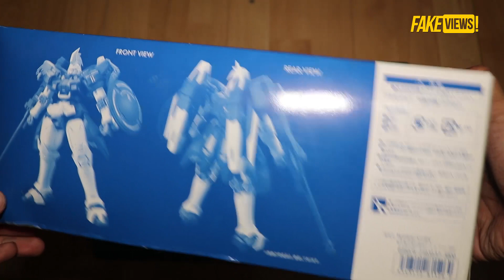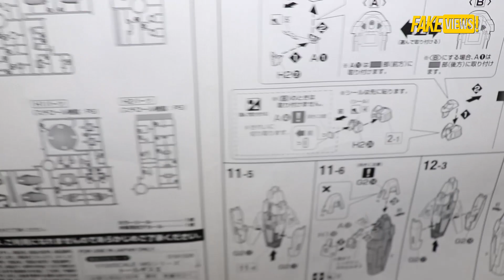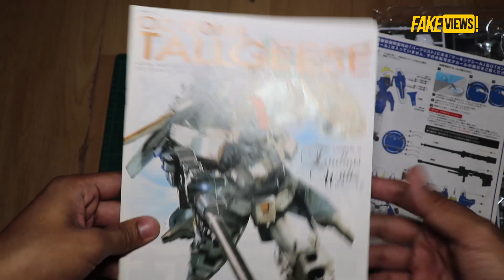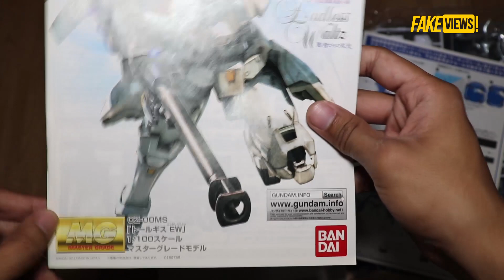TALLGEESE II MG P Bandai limited | UNBOXING